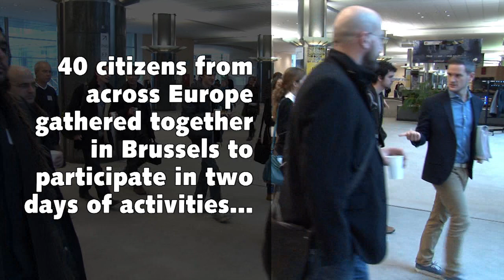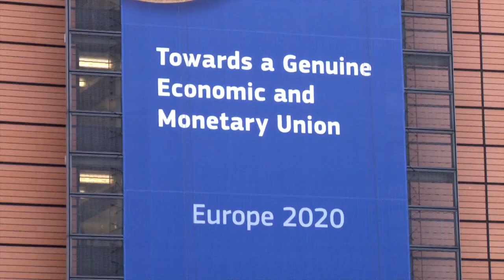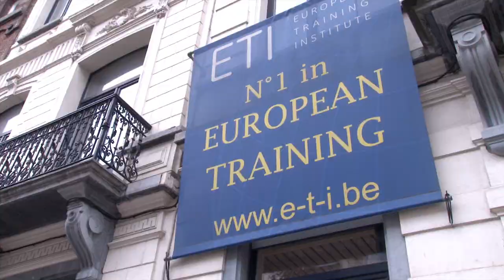ALTER-Citizens project: Bringing EU citizens to Brussels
The EU Citizens project is a partnership between organisations specialising in health, environment and the regulation of lobbying. Bringing European citizens to Brussels, to experience European decision making first hand, forms part of their work to increase the transparency of the EU and to allow for greater and more meaningful public participation in decision-making.